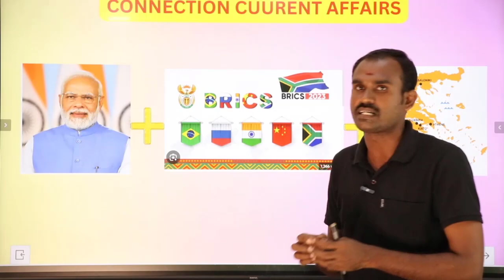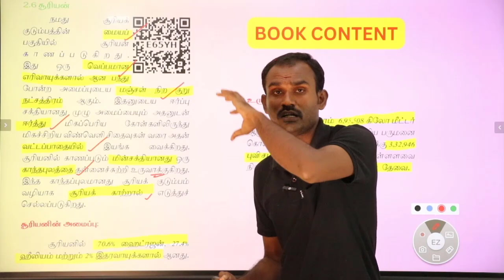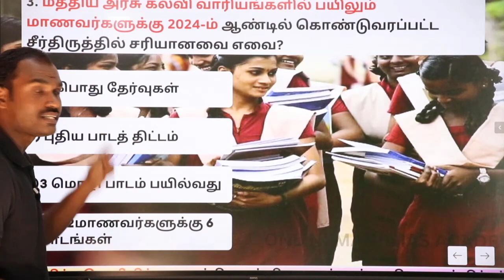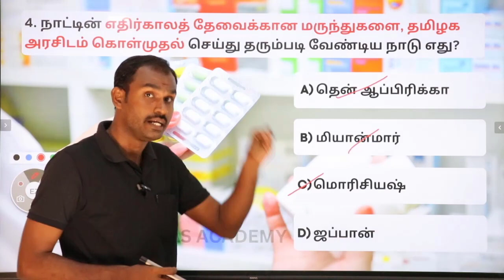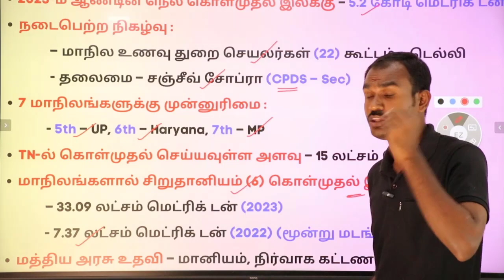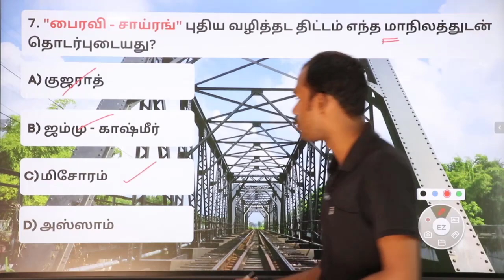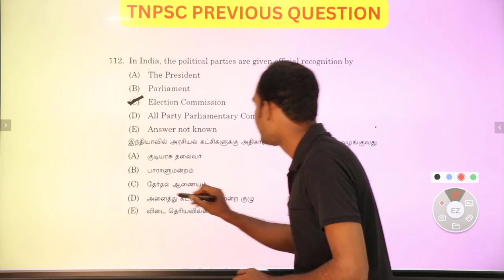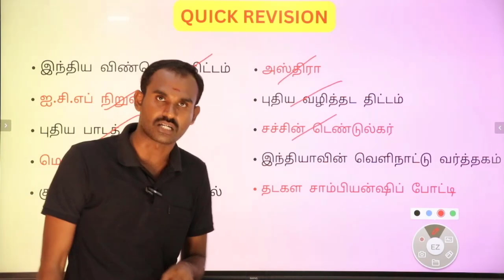📅 24 August 2023 Today Current Affairs in Tamil ✍️ | With Related Book Content & Tnpsc Questions 🔥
தினசரி நடப்பு நிகழ்வுகளை தேர்வெழுதி பார்க்கவும், Pdf வடிவில் பெறவும் இப்பொழுதே Onlinemania Current Affairs Community-ல் இணைந்து பயன் பெறுங்கள்!

24 ஆகஸ்ட் 2023 நடப்பு நிகழ்வுகள் Pdf - 10 MCQ Questions

23 ஆகஸ்ட் 2023 நடப்பு நிகழ்வுகள் Pdf - 10 MCQ Questions

22 ஆகஸ்ட் 2023 நடப்பு நிகழ்வுகள் Pdf - 10 MCQ Questions

21 ஆகஸ்ட் 2023 நடப்பு நிகழ்வுகள் Pdf - 10 MCQ Questions

20 ஆகஸ்ட் 2023 நடப்பு நிகழ்வுகள் Pdf - 10 MCQ Questions

19 ஆகஸ்ட் 2023 நடப்பு நிகழ்வுகள் Pdf - 10 MCQ Questions

18 ஆகஸ்ட் 2023 நடப்பு நிகழ்வுகள் Pdf - 10 MCQ Questions

17 ஆகஸ்ட் 2023 நடப்பு நிகழ்வுகள் Pdf - 10 MCQ Questions

16 ஆகஸ்ட் 2023 நடப்பு நிகழ்வுகள் Pdf - 10 MCQ Questions

15 ஆகஸ்ட் 2023 நடப்பு நிகழ்வுகள் Pdf - 10 MCQ Questions

14 ஆகஸ்ட் 2023 நடப்பு நிகழ்வுகள் Pdf - 10 MCQ Questions

13 ஆகஸ்ட் 2023 நடப்பு நிகழ்வுகள் Pdf - 10 MCQ Questions

12 ஆகஸ்ட் 2023 நடப்பு நிகழ்வுகள் Pdf - 10 MCQ Questions

11 ஆகஸ்ட் 2023 நடப்பு நிகழ்வுகள் Pdf - 10 MCQ Questions

10 ஆகஸ்ட் 2023 நடப்பு நிகழ்வுகள் Pdf - 10 MCQ Questions

09 ஆகஸ்ட் 2023 நடப்பு நிகழ்வுகள் Pdf - 10 MCQ Questions

08 ஆகஸ்ட் 2023 நடப்பு நிகழ்வுகள் Pdf - 10 MCQ Questions

07 ஆகஸ்ட் 2023 நடப்பு நிகழ்வுகள் Pdf - 10 MCQ Questions

06 ஆகஸ்ட் 2023 நடப்பு நிகழ்வுகள் Pdf - 10 MCQ Questions

05 ஆகஸ்ட் 2023 நடப்பு நிகழ்வுகள் Pdf - 10 MCQ Questions

04 ஆகஸ்ட் 2023 நடப்பு நிகழ்வுகள் Pdf - 10 MCQ Questions

03 ஆகஸ்ட் 2023 நடப்பு நிகழ்வுகள் Pdf - 10 MCQ Questions

02 ஆகஸ்ட் 2023 நடப்பு நிகழ்வுகள் Pdf - 10 MCQ Questions

01 ஆகஸ்ட் 2023 நடப்பு நிகழ்வுகள் Pdf - 10 MCQ Questions

TNPSC Current Affairs In Tamil 2023 | Daily Current Affairs In Tamil | 22 August